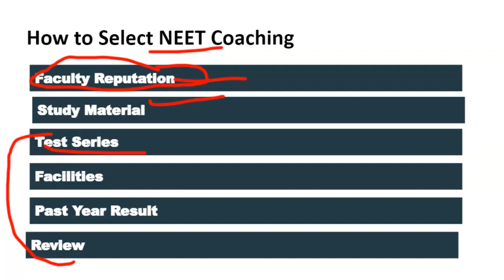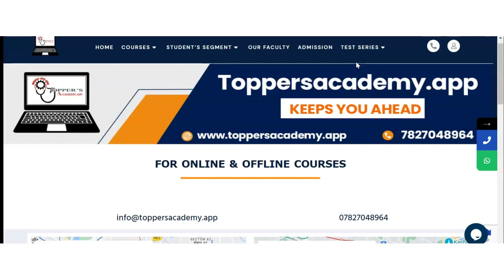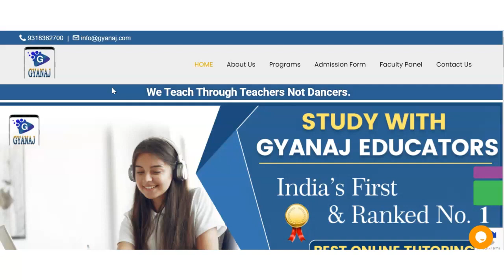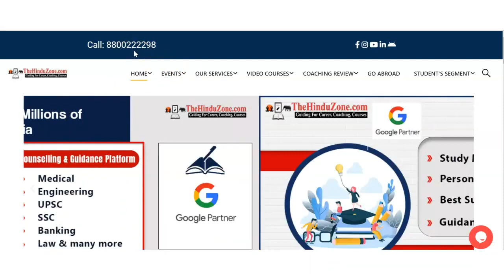Best NEET Coaching in Chilla Saroda Khadar | Top NEET Coaching in Chilla Saroda Khadar